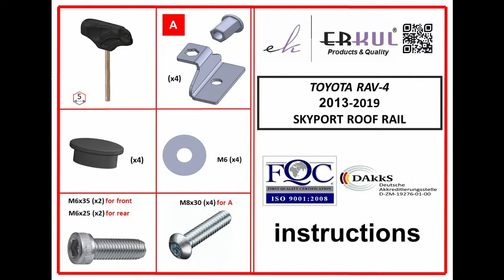toyota rav4 2013-2019 roof rail installation / tavan çıtası montajı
how to install roof rails?

These durable, safe, and lightweight rails come in various color options to instantly enhance the aesthetic and utility of your vehicle.

Features:
+ Tailored for Your Car
+ Easy Installation
+ Silent Performance
+ Load Capacity 165 Pounds
+ Versatile Use